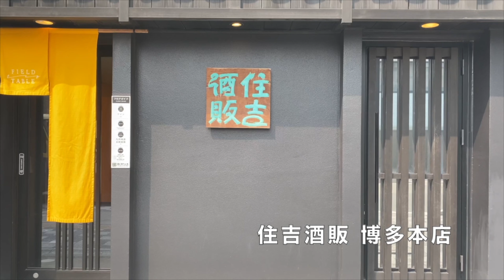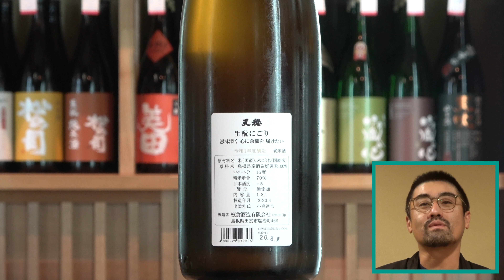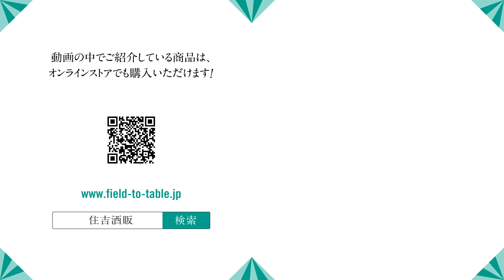【#99】Q. あんこと日本酒？？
【天穏 生もとにごり 無濾過純米酒】
カテゴリー classic rich
原材料 米(国産)、米麹(国産米)
原料米 島根県奥出雲産 改良雄町
精米歩合 70%
アルコール 15.5%
日本酒度 +5
酸度 1.7
アミノ酸 1.7
酵母 島根K101
容量 1800ml
製造元 板倉酒造(島根/出雲)

◆落ち着いた味わいの日常酒
鈴木酒造店の本蔵は東日本大震災にて全建屋流失、蔵はF1から直線距離7kmで一時警戒区域に指定され、現在休業を余儀なくされています。現在では山形県長井市で酒造りをされています。「磐城壽」と「一生幸福」という二つの祝い酒ブランドを「真の祝い酒」と「歓び分かち合いの酒」となるように酒造りを行なっています。人が集い、想いを伝える場づくりは勿論のこと、長井と浪江の二つの故郷の次代への繋ぎ役として全うすることを目指しています。
こちらの純米酒は酒造好適米を100％使用し、自然な設えを意識して造られた蔵元の大定番酒です。年間3~5℃の理想的な貯蔵条件の雪室で熟成させた落ち着いた旨味。さまざまな温度帯で楽しめ、食材・料理にピタッと寄り添う万能食中酒です。

住吉酒販
【店舗】　博多本店、博多駅店、東京ミッドタウン日比谷店、六本松421店、食堂セゾンドール